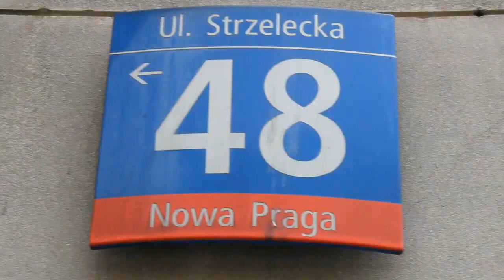Donatan RÓWNONOC feat. Gural, Pezet, Pih - Budź Się [Teaser]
Zapraszamy do obejrzenia materiału z planu kolejnego teledysku "RÓWNONOCY" Donatana. "Budź się" to kawałek w którym gościnnie można usłyszeć trzech wykonawców; DonGuralesko, Pezeta i Piha.